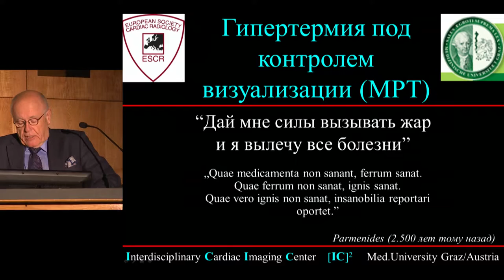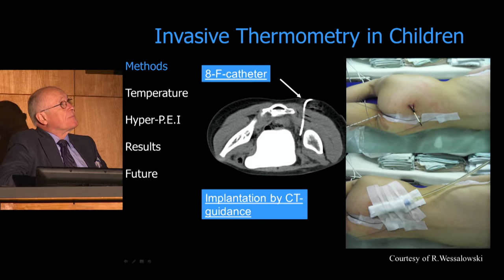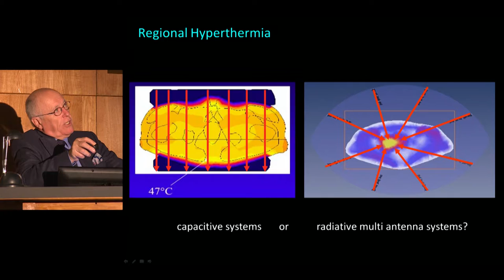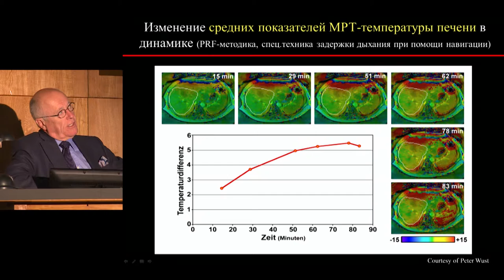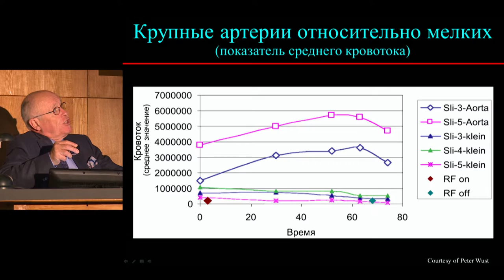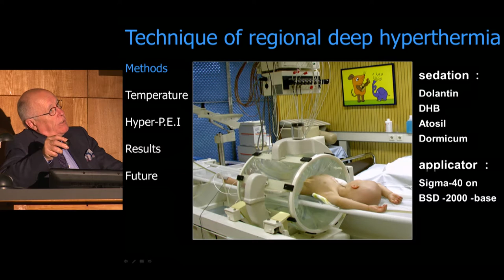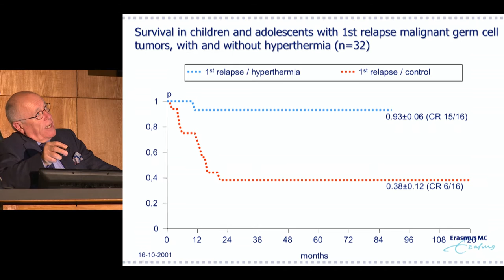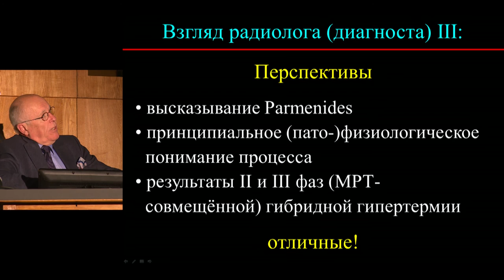Гипертермия в онкологии - под контролем визуализации (МРТ)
P. Риенмюллер
Гипертермия в лечении онкологических заболеваний